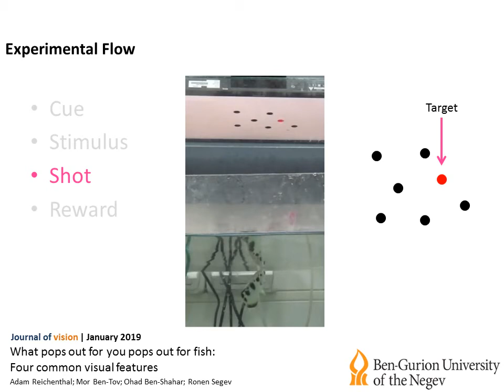Archerfish visual search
What pops out for you pops out for fish: four common visual features